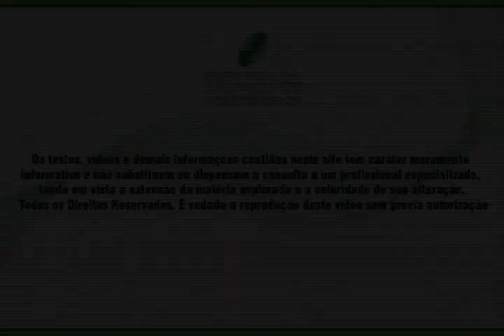INSS Construção Civil Retenção Sevilha Contabilidade Vicente Sevilha Jr